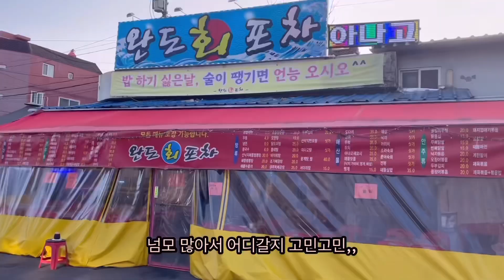술먹방] 인천 백운역 포차거리 봄도다리회 낮술먹방 소주먹방 | 매운탕 소주 5병 먹방브이로그 | 하이텐션 유튜버합방 | 완도회포차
유튜버 슬구름언냐랑 술먹방 합방브이로그